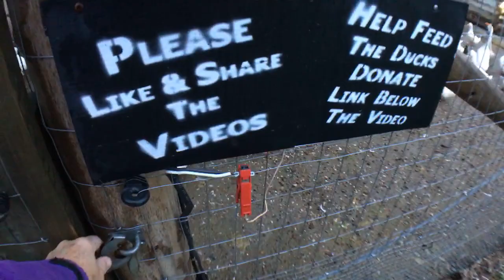Duck Rush... Live Stream Nov 3, 2017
If you want to give a quick $Tip to help the show

Official Veterinary of the Ducks, Give them a like on Facebook

Friend the ducks on Facebook

2016 - 3,000+ Pounds of duck meat to the homeless

2015 - 3,000+ pounds of duck meat to the homeless

2015 - Duck Supper for the homeless in Toronto, Ontario

The ducks this year (2017) were donated to us to help us feed the homeless

1,100m/h battery packs X 2
64 gig SD Memory Card Class 10
*Live Streaming*
Teradek Cube 655
Matrox Monarch HDI
Apple iPad Air 2
Rode VideoMic Me Directional Microphone
SENHAI Universal Tablet Tripod Mount Adapter Clamp Holder for Apple iPad
Linksys WRT 1900 Router
Joby Gorilla Pod SLR
Pivothead Durango 1080p HD video glasses for true Point of View recording
GoPro Hero 3+ Black
Sony HDR-CX440
DJI Phantom 3 Standard
Apple Mini i-Pad 2
Rode Reporter Software